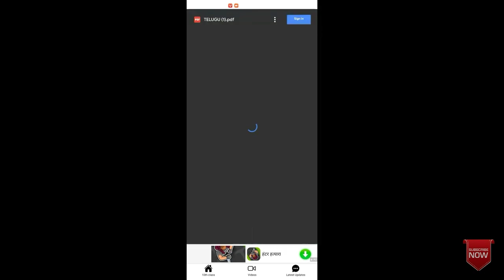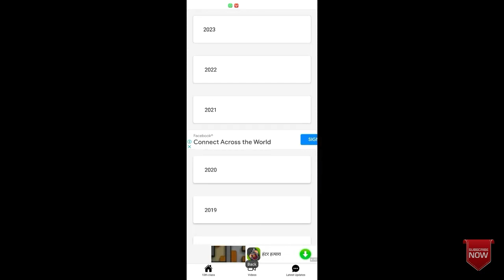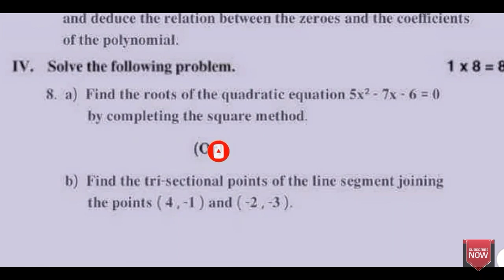AP 10TH CLASS (FA2 -EXAMS)MATHS QUESTION PAPER FOR %REAL SUBSCRIBE LIKE